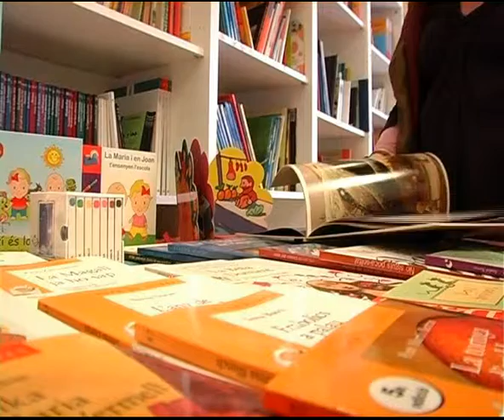S'ajuda a les persones amb oficis perduts a muntar un negoci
L'Obra Social de Caixa Catalunya concedeix crèdits a baix interest per aquelles persones que muntin un negoci sobre un ofici perdut.